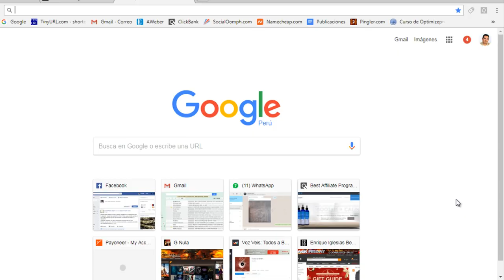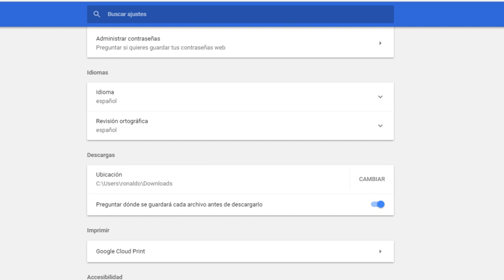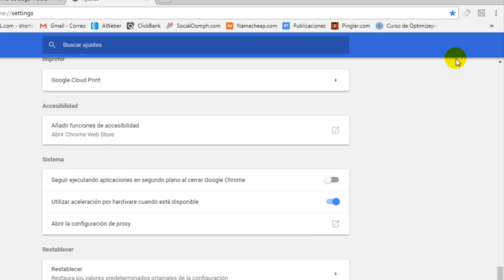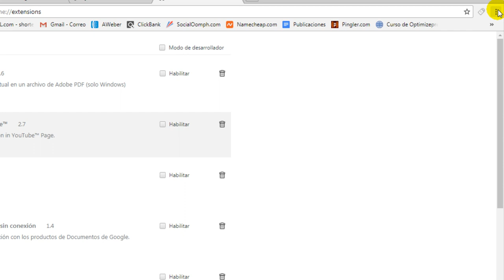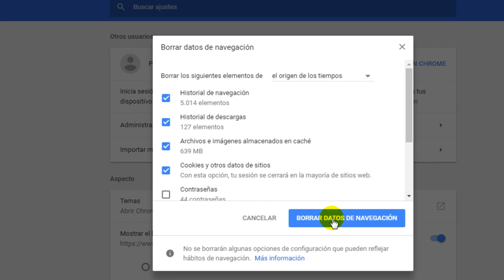Como Acelerar Google Chrome al Maximo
En este tutorial aprenderás cómo acelerar Google Chrome al máximo, para obtener el mejor rendimiento.